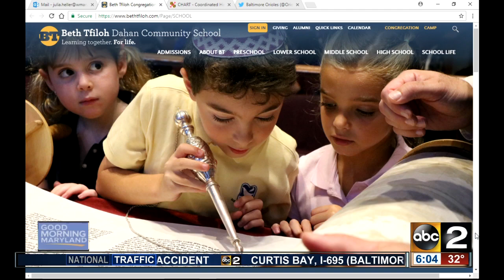Baltimore County Jewish School terminates another teacher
Another teacher is removed from Beth Tfiloh in Baltimore county.